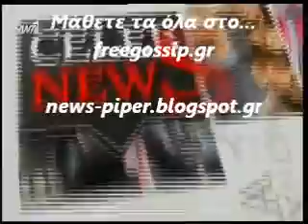Η Σταματινα για το πρωινο